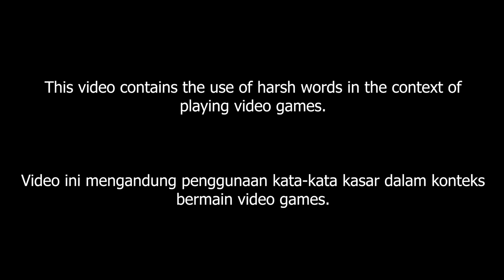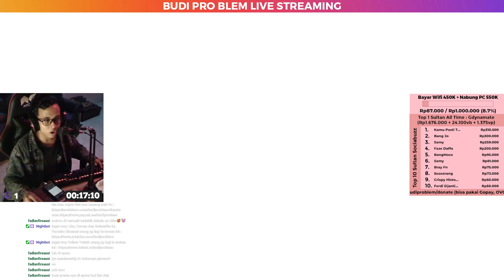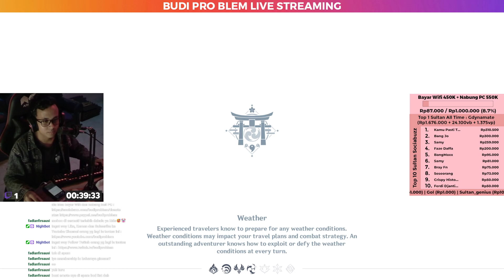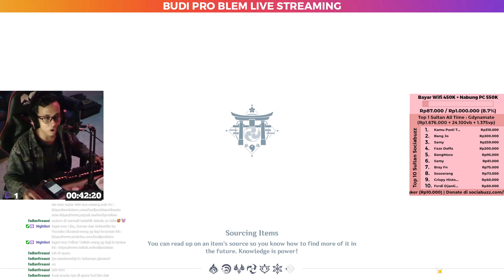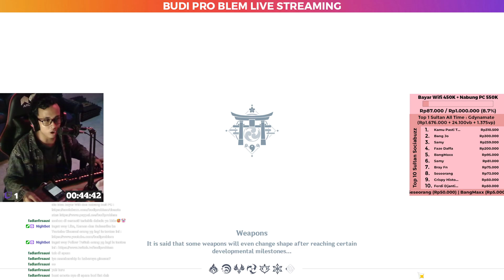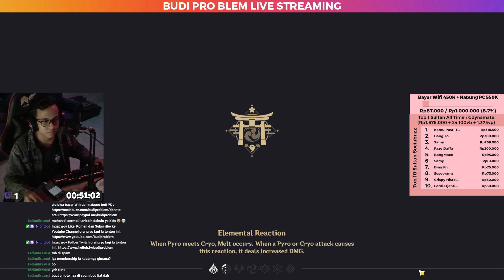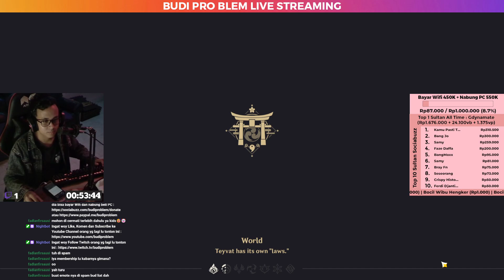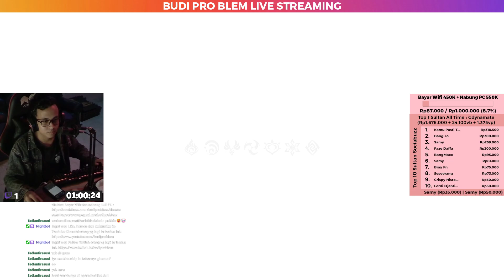Budi Problem Live Streaming Day 117/∞ on Twitch v2 - Genshin Impact